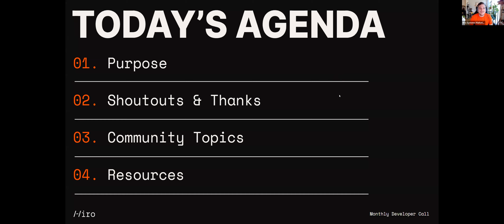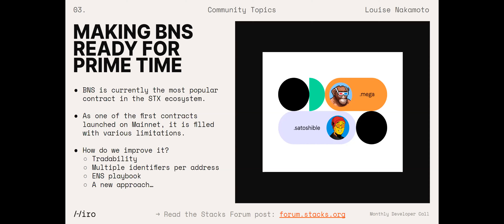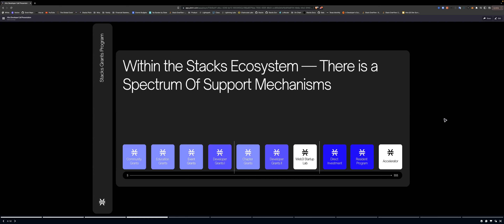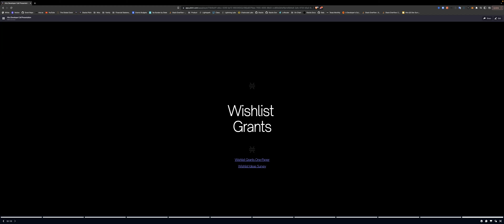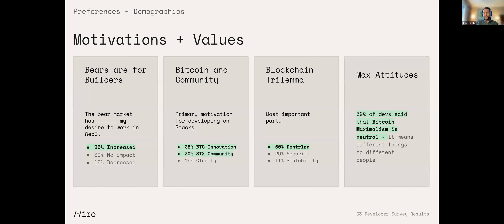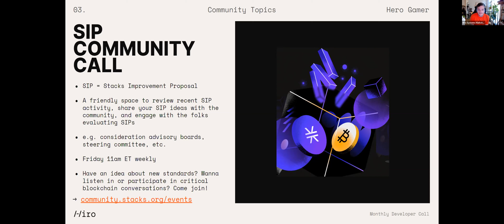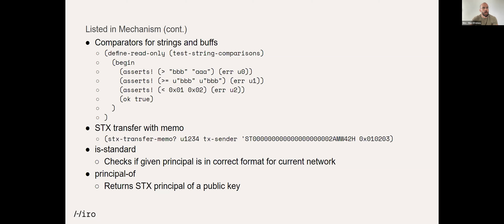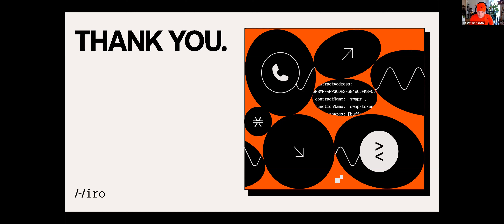Hiro Monthly Developer Call #6 - 10/27/2022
Check out a recording of Hiro's monthly developer call from October. You'll hear from various community members and learn the latest on .btc names, Stacks grants, new Clarity keywords coming with 2.1, and more.

00:00 - Introduction
01:14 - Agenda
01:23 - Purpose of Hiro Monthly Developer Call
02:09 - Contributor Shoutouts
3:00 - BNS Discussion with Louise Nakamoto, Friedger Müffke, and Nick Sainato from Gamma
15:40 - Grants Updates with Will Corcoran (Stacks Foundation)
26:14 - Hiro Developer Survey Results with Brian Franklin
35:44 - SIP Community Call Overview with Hero Gamer
44:47 - Stacks 2.1 - New Clarity Keywords & Functions with Max Efremov
50:44 - Bitcoin Amsterdam Recap & Zest Testnet Recap with Emil from Trust Machines
55:40 - Conclusion & How To Get Involved